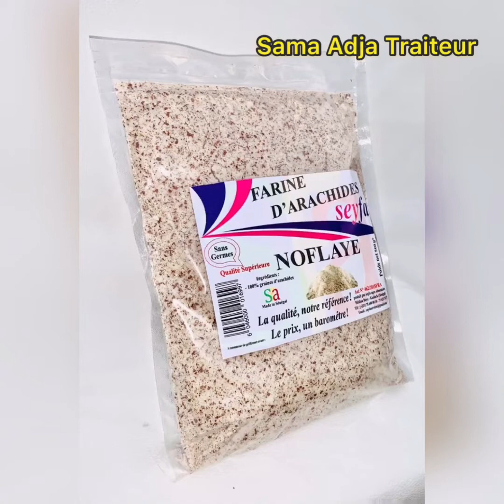Thiou Kadia Yapp 🍽 Sama Adja Traiteur 🍽 recette sénégalaise facile et simple à faire 💫😋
Thiou Kadia Yapp une recette très très très délicieuse 😋 et simple à faire🤗🍽 chers abonnés à nos cuisines💪 😘